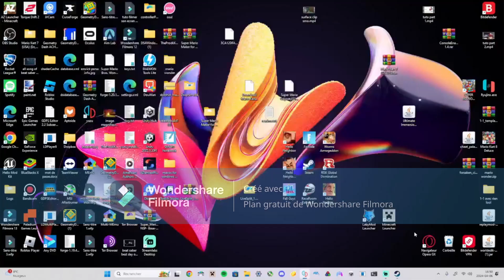Mario Kart 8 (9) 6#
mon discord emrickfilion